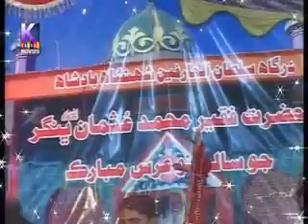Faqeer manghi at moro dargah puran sharif